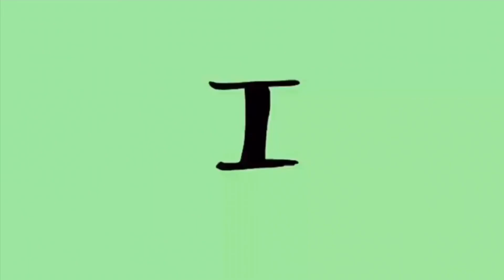1 Year Of Animation! | All of em.